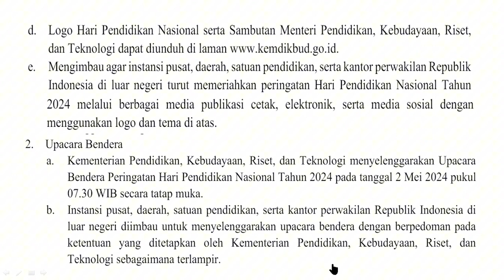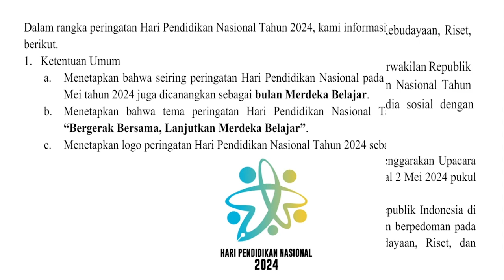Pedoman Hari Pendidikan Nasional Tahun 2024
Tidak terasa bulan Mei 2024 sudah tinggal beberapa hari lagi. Seperti biasa bahwa di bulan Mei selalu memperingati hari pendidikan Nasional tepatnya tanggal 2 Mei. Sebagai acuan dalam pelaksanaan hari pendidikan nasional Kementerian Pendidikan, Kebudayaan, Riset dan Teknologi mengeluarkan surat eadaran tentang pedoman pelaksanaan hari pendidikan nasional. Untuk itu bagi yang berkepentingan silahkan disimak penjelasan dari pedoman ini. @kangedibae